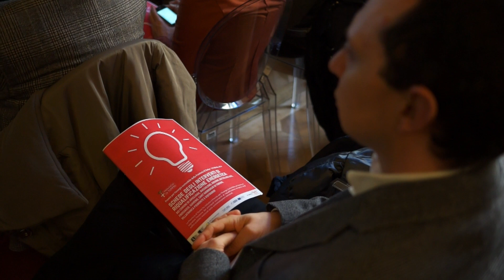La Provincia premia i Comuni ad alto risparmio energetico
Nell'ambito della giornata dedicata a M'illumino di meno, la Provincia di Torino ha premiato 9 Comuni del suo territorio che si sono distinti per interventi di risparmio energetico. Interviste a Roberto Ronco, assessore provinciale all'ambiente e a Giorgio Giani presidente della Fondazione OAT.